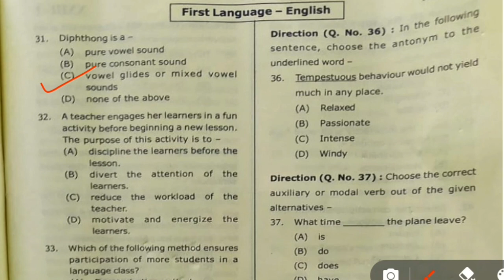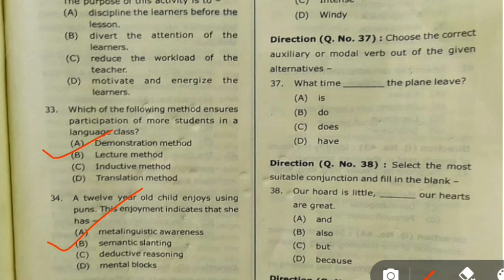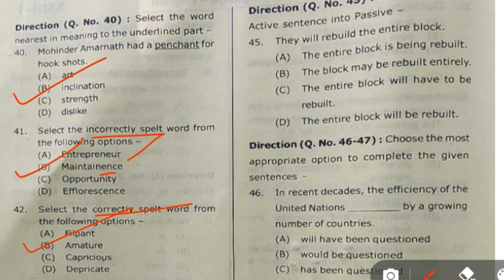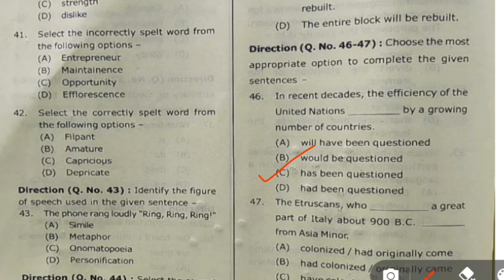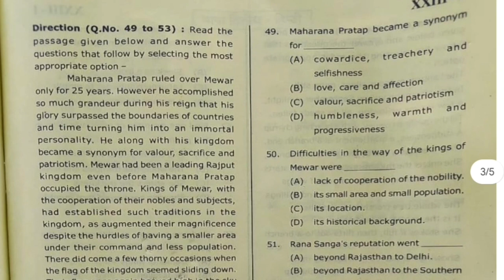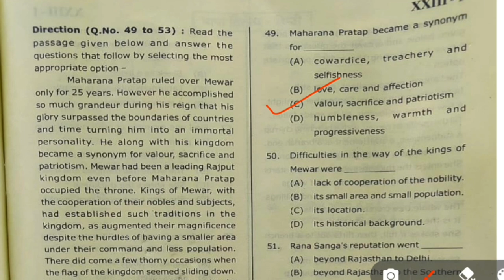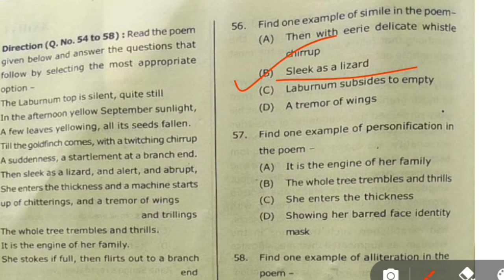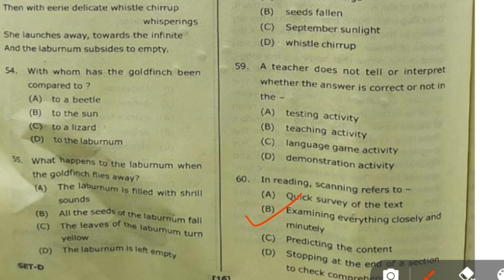UTET ANSWER KEY 2023 FIRST LANGUAGE- ENGLISH || Set -D|Paper-1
UTET ANSWER KEY 2023 FIRST LANGUAGE-ENGLISH || utet Answer key || Set -D|Paper-1
UTET ANSWER KEY 2023 SECOND LANGUAGE- ENGLISH|| utet Answer key|| Set -C| Paper -1||29 Sept. 2023
utet  English language paper 1 Answer key 2023
utet Second Language-English Answer key 2023
utet 2023 Answer key
Utet Sanskrit के महत्वपूर्ण प्रश्न |Utet Language -2 Sanskrit|Utet 2023
utet Sanskrit Most important questions |utet संस्कृत Language -2
utet 2023 संस्कृत Language 2 expected Questions
utet संस्कृत ||utet Sanskrit Questions||
पर्यावरणीय अध्ययन के महत्वपूर्ण प्रश्न|Utet ctet
utet 2023 के महत्वपूर्ण प्रश्न हत्वपूर्ण प्रश्न
utet 2023 most important Questions Series
utet previous year questions
utet Environmental Studies most important questions
utet English language  paper 1
utet English language paper 2
utet 2023 expected Questions
utet 2023 notification
utet hindi language paper 1
utet hindi language paper 2
utet child development and teaching methods
utet 2023 के महत्वपूर्ण प्रश्न
utet English pyq
utet social studies questions
utet expected Questions Series
utet pyq